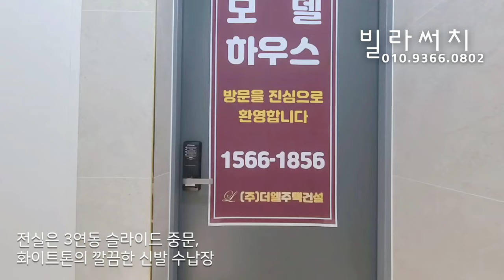NO.1051 파주 신축빌라 38평형 주방이 매력적인 2억 대 특가 분양 신축빌라.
파주 신축빌라 38평형 주방이 매력적인 2억 대 특가 분양 신축빌라.

매물위치 : 파주시 대원리
분양세대 : 13개동 / 100세대
면적정보 : 전용면적 23.61PY / 실내면적 38PY
건축타입 : 방3 + 욕실2
기본옵션 : 에어컨 4대, 광파오븐, 인덕션, 공기순환기 등
분양가격 : 문의주세요